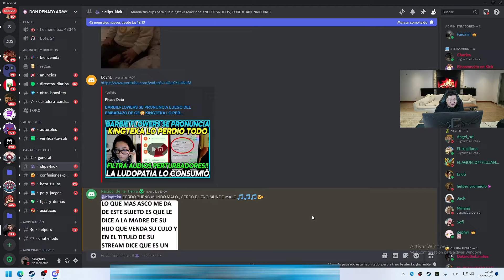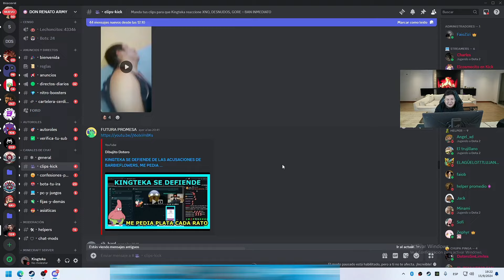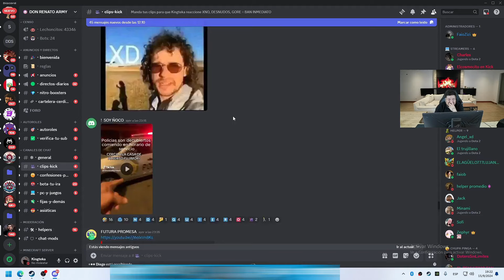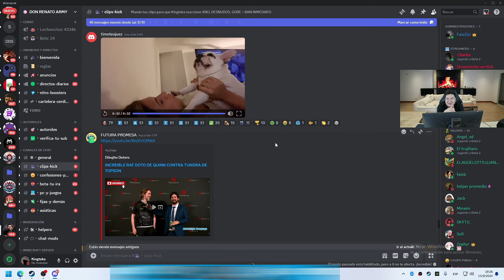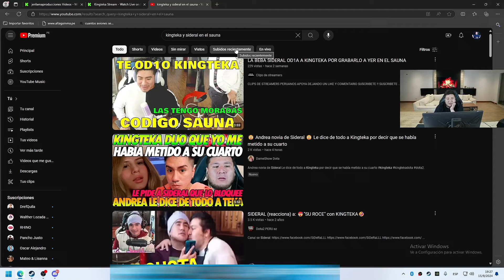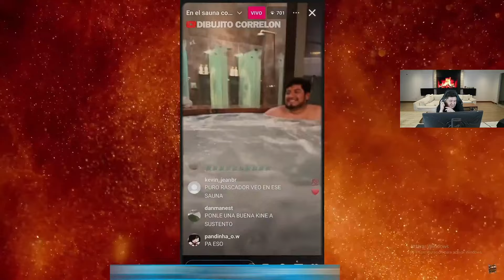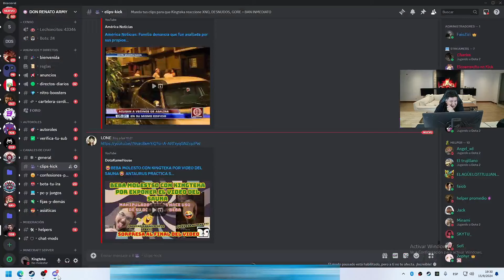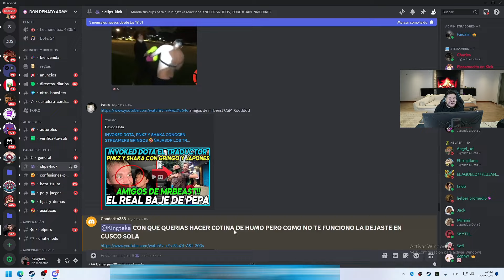😱LO QUIEREN DIFAMAR AL GORDO OTRA VEZ! LA SALIENTE DE LA BEBA LE DICE DE TODO, ESTO RESPONDE TEKA